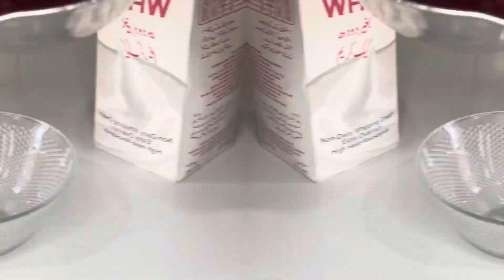Delicious Strawberry Delight Recipe|by foodiemoody|no bake recipe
Hey Foodies, here I've got my super creamy strawberry delight recipe which is also known as strawberry dessert, this is the eggless, no bake way to do it. Do try, this is seriously the best summer dessert to try!

This Strawberry Cream Delight dessert is light, and fruity, and can be made completely with no baking. Try this recipe made with the goodness of dashi whipped Cream and make the crowd go WOW!

This dessert is perfect for your all occasions from birthdays to Eid celebrations, it is easy to make and have most beautiful attractive bright colours.

Thankyou!